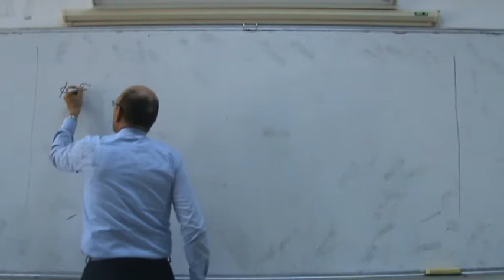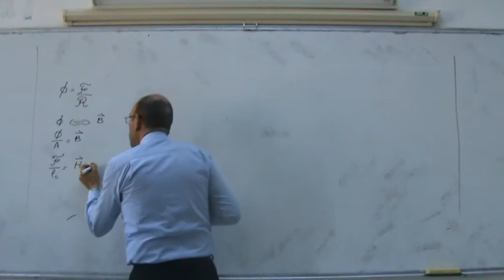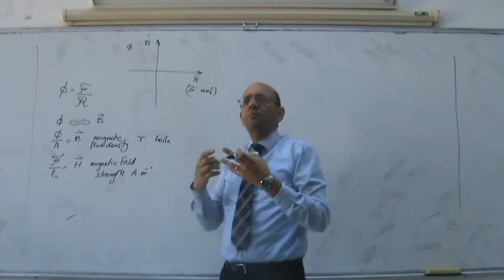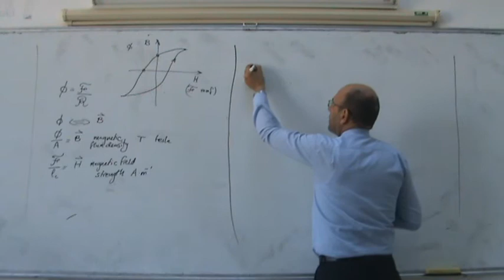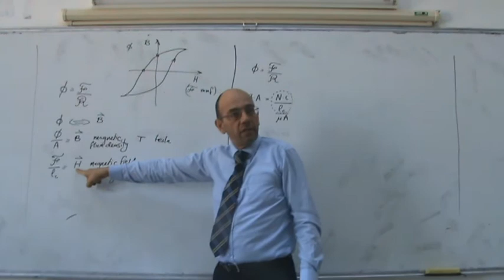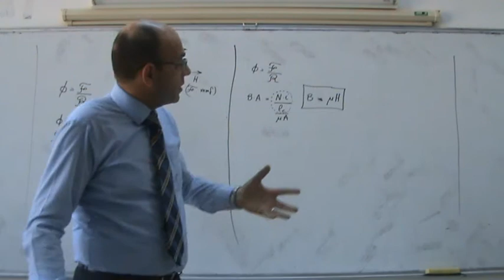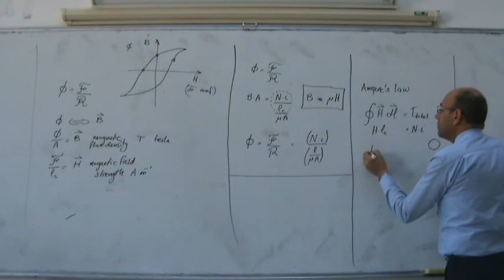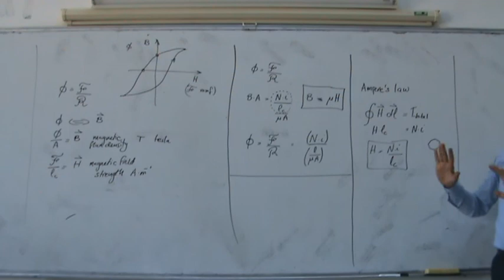Magnetic Circuits IX: B, H and the permeability (mu), 29/10/2013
This video forms part of a series of lecture This video forms part of a series of lectures given at Philadelphia University by Dr. Lutfi Al-Sharif in the course on Electrical Machines for Mechatronics.  This series of videos presents the mechanical, electrical and magnetic basics required for the proper understanding of the topic of electrical machines.  This part (part 10) discusses the relationship betwee B (magnetic flux density) and H (magnetic field strength) and mu (the permeability).